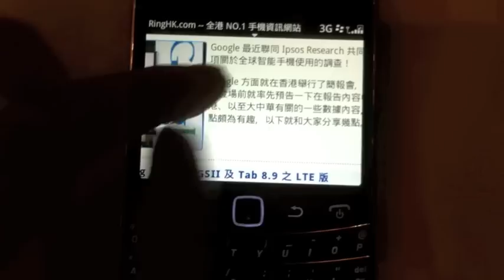BlackBerry Bold 9900 Web Test RingHK.com